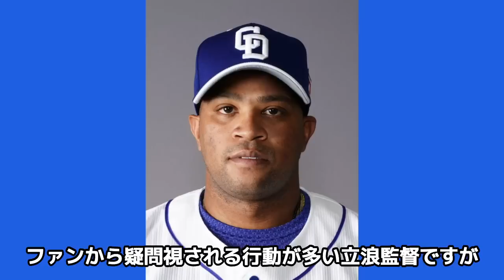『断捨離します』立浪監督が来季のトレードに出す放出選手が流出か！？長年4番を務めたあの選手、ベテランなど中日の功労者放出にファン大激怒不回避か！？2度目の血の入れ替えに絶句【プロ野球】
昨年、6年ぶりの最下位に沈み

今季もここまで借金21と浮上の気配が見えない中日ドラゴンズ。

立浪監督就任2年目で今季は少しでも浮上をと期待されていましたが

なかなか勝ち切ることができません。

これまで主力として活躍していた選手の放出や

起用しないなど、ファンから疑問視される行動が多い立浪監督ですが

一方で若手を積極的に起用するなど

今後のチーム浮上のために種まきはしている模様。

そんな中、これまで中日を支えてきたビシエド選手

高橋周平選手をオフに放出すると言う噂が出てきました。

立浪監督が就任してから、干され気味の選手でもある2人。

果たして、オフに放出されるのでしょうか？

そこで今回は、ビシエド選手、高橋選手が放出されるのかについて